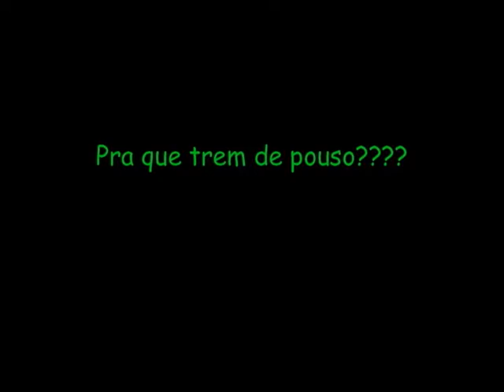pra que trem de pousoo